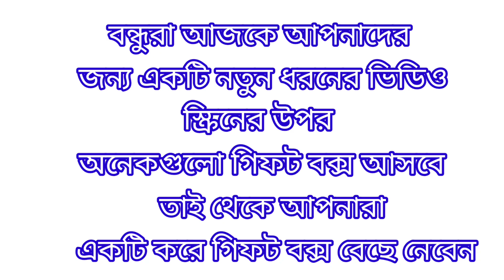বন্ধুরা আপনারা কটি গিফট পেয়েছেন আমাকে কমেন্ট করে জানাবেন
These videos are made only for kids so that kids are educated so that kids don't watch any wrong videos so these videos are made to make kids happy. 🥰🥰

The reason for making this video is for the education of children and so that the child does not watch any wrong video, this video is made so that children can enjoy watching this video.  day🥰🥰🥰🥰

nnKids WorldTv